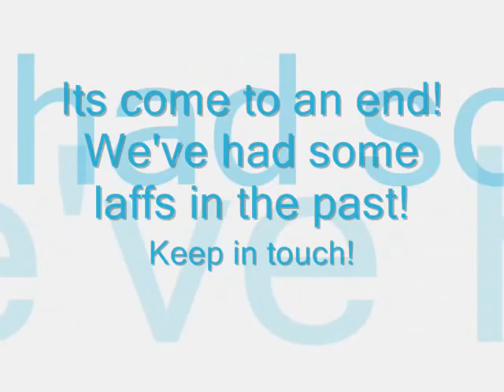Lat year! Pictures!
School years!